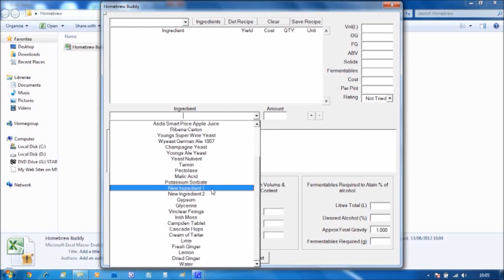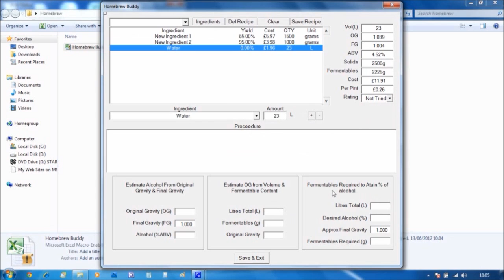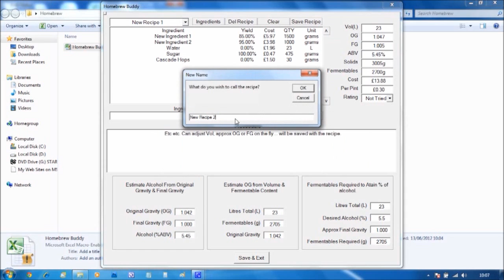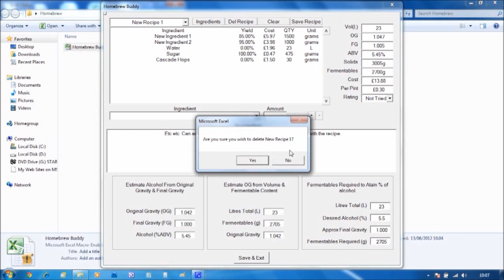Homebrew Buddy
A little program I wrote to help me out with homebrew calculations. Not available for download.